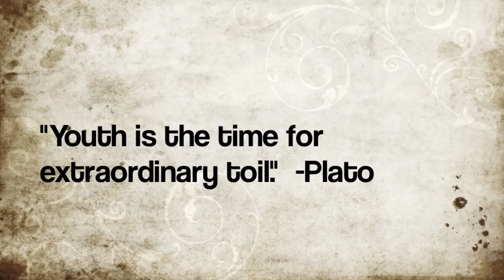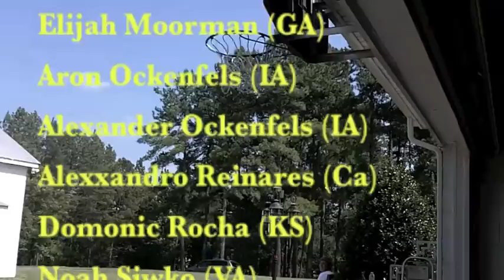CLAA Simple Life Camp 2011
2011 Simple life camp